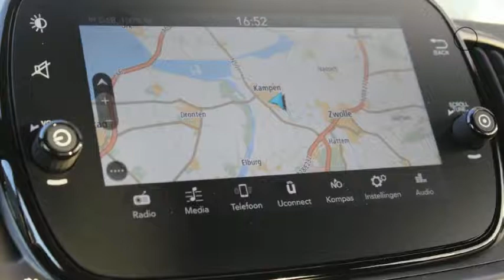Fiat 500C TwinAir Turbo 85PK LOUNGE|NAVI|CRUISE|COMPLEET!